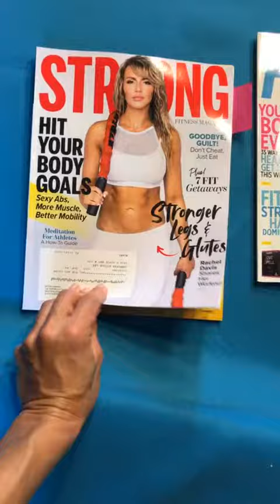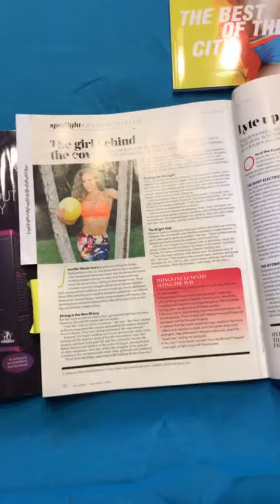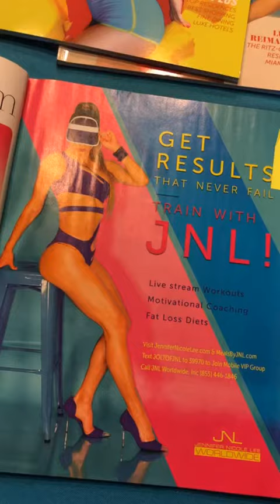JNL’s “NEW YEAR, NEW YOU” 4 Part Online Coaching Program At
JNL’s “NEW YEAR, NEW YOU” 4 Part Online Coaching Program